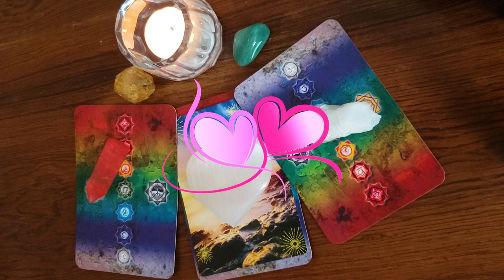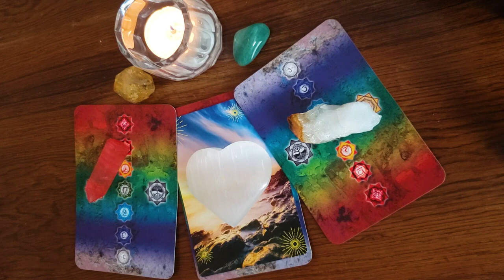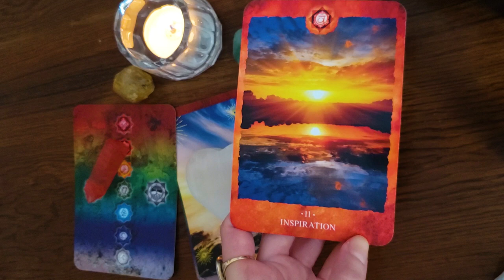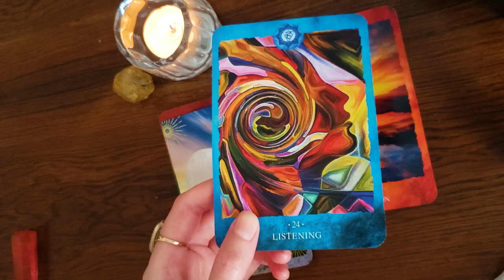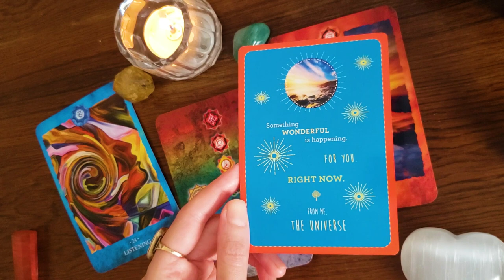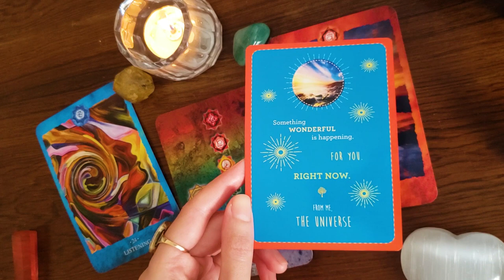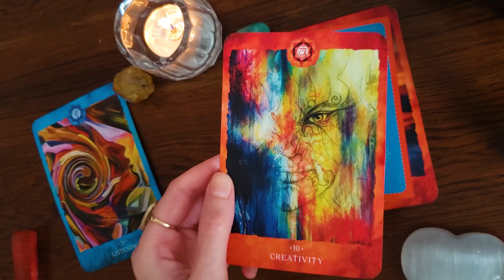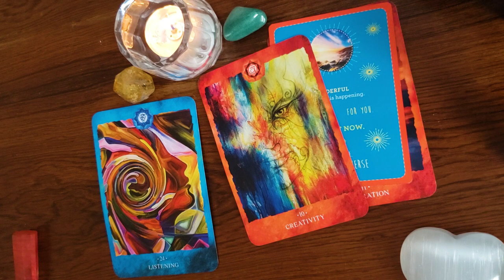🔥🔥 DM & DF Twin Flame Reading Today 🔥🔥 He's Inspired and She's Listening 🌹💖🦋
🌹💖🦋 In Today's Twin Flame reading, it's time for both the Divine Masculine and the Divine Feminine to tap into their inner-child and create space for more creativity and fun.  This is all in perfect alignment with the onset of Leo Season.  Allow more creative-self expression within yourself and your Union and enjoy receiving attention for who you truly are created to be. It's safe to embody your divine talents and potential. 🔥🔥

🔥💞Book your Introductory Session - it's a great way to get started and go deeper in supporting yourself in succeeding on your Twin Flame journey - and it's only $33.33, which is half the price of a regular session!  You can choose a time on my calendar here ~

🔥💞Personalized guidance and more on your Twin Flame and Life Purpose journey including coaching, readings, astrology, and commissioned art:

Find out about the work that continues to transform my life and the book Twin Flames Finding Your Ultimate Lover here:

Notes From The Universe On Abundance by Mike Dooley

 ~Namaste🕉~
    Aldyn